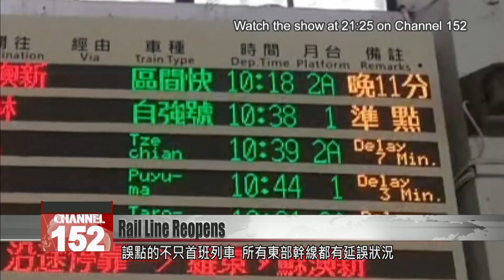Rail line in New Taipei reopens after landslide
Trains are running again on the section between New Taipei''s Ruifang and Houtong stations, 10 days after a landslide cut off service. Repairs are still underway on a section of the West Main Line struck by the same landslide. Service on the West Main Line is expected to resume in a month.

At long last, the rail section between Ruifang and Houtong stations reopened early Monday morning.

Locals were thrilled to be getting their trains back. The first train of the day left Badu at 4:57, arrived in Ruifang at 5:11, and passed through the section hit by a landslide at 5:16. It pulled into Houtong Station at 5:18, one minute behind schedule.

Lin Chia-lung
Transport minister
We saw the train pass the Ruifang-Houtong section very smoothly. Only at this section will there be a speed limit of 40 kilometers an hour. That will slightly affect the schedule, but the delays will stay within 5 to 10 minutes.

The first train wasn''t the only one to see delays. All trains along the eastern corridor ran late on Monday. Outside the Yilan Railway Station, a long queue of cars formed to pick up delayed passengers.

Although the East Main Line is up and running, five of its trains will stay suspended until Tuesday. As for the West Main Line, repairs to improve slope stability are expected to continue for another month. The TRA is planning more intensive infrastructure repairs to reinforce slopes and improve safety along the two lines. This project is expected to take at least a year.